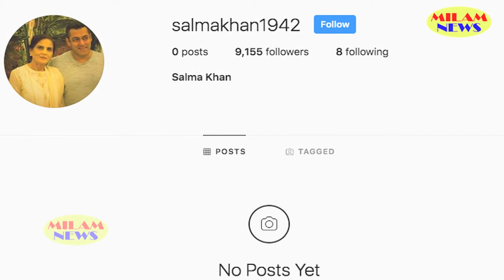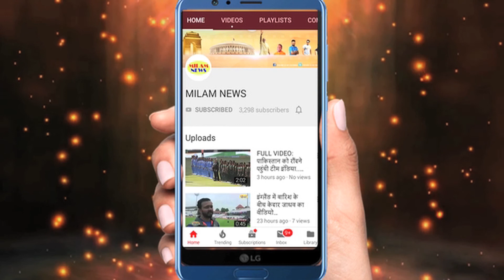सलमान की मां सलमा खान इंस्टाग्राम पर इस खास इंसान को फॉलो भी नहीं करना चाहती